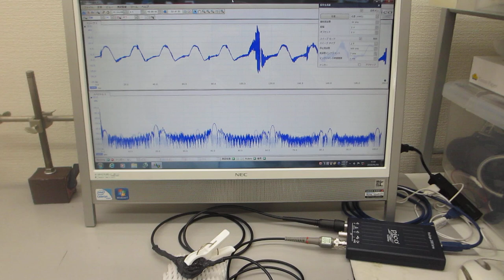超音波発振制御プローブの超音波伝搬特性テスト（表面弾性波の相互作用に関する実験）